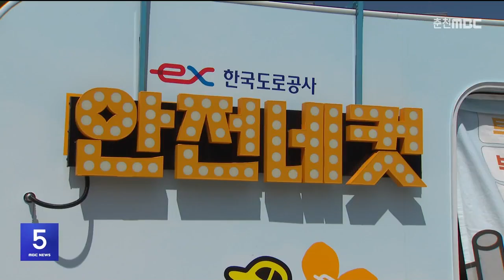2차 사고 예방 위한 행동 요령 '비트박스' 홍보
한국도로공사 강원본부가 오늘 강원도청 앞에서
고속도로 2차 사고 예방을 위한 행동 요령인
'비트박스' 홍보 캠페인을 벌였습니다.

고속도로에서
사고나 고장으로 정차한 사람이
뒤따라오던 차량과 부딪히지 않기 위해선
'비'상등을 켜고, '트'렁크를 연 뒤,
'밖'으로 대피하고, '스'마트폰으로 신고하는
'비트박스'를 지켜달라고 당부했습니다.

2021년부터 3년간 전국 고속도로에서 숨진
477명 가운데 17%인 82명이 2차 사고로
숨졌습니다.